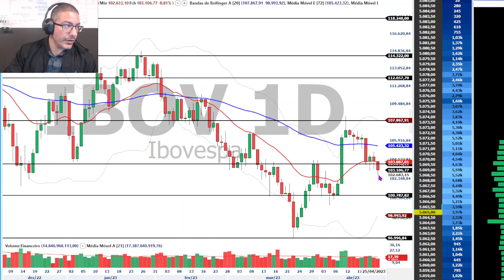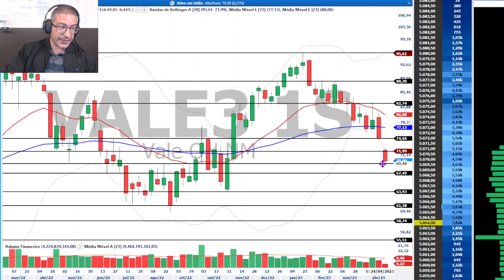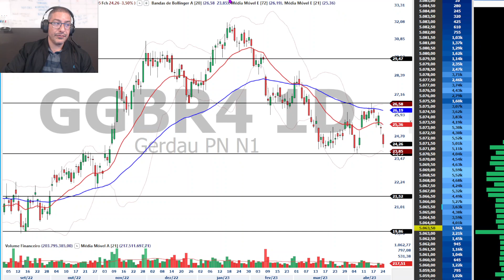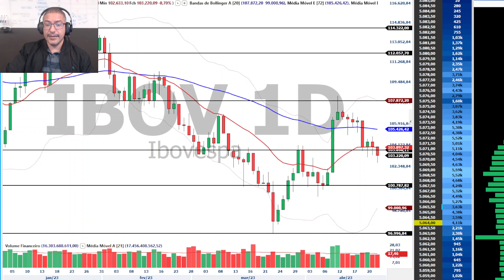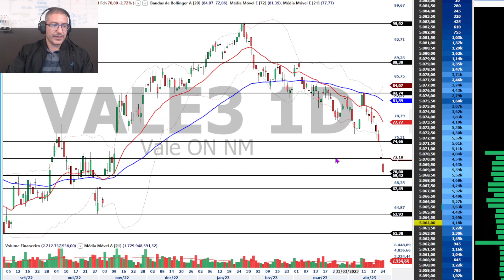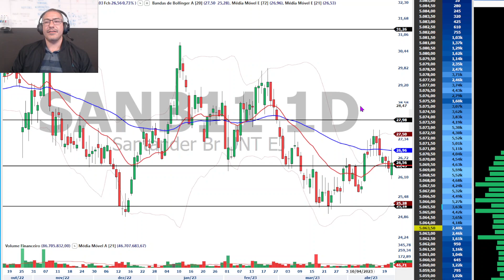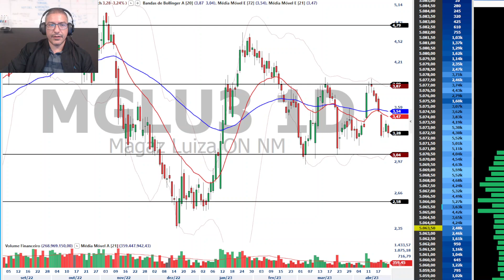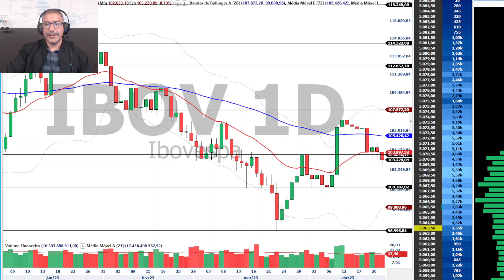Ibovespa recua com 5ª queda seguida do minério e pressão do setor doméstico - 25/04/23